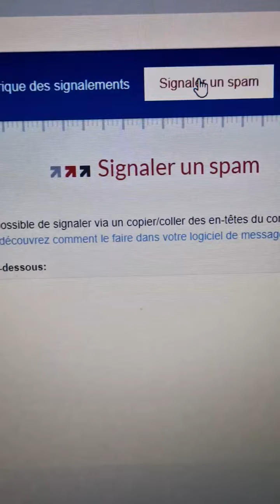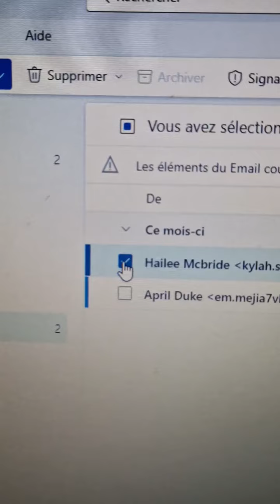Signalement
Petite vidéo démontrant la méthode de signalement de courrier indésirable ,
Qu'ils soient dans la rubrique  " indésirable " où dans la rubrique  " boite de récéption " .